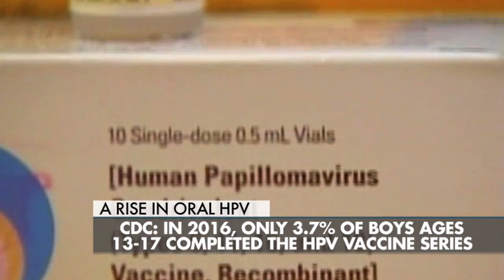What to know about the rise of oral HPV cases in men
A new study shows 11 million men were actively infected with oral HPV between 2011 and 2014, but what's worse is, 7 million of those men had HPV strains that can cause cancer. What is oral HPV and why is it increasing the risk of oral cancer in men?